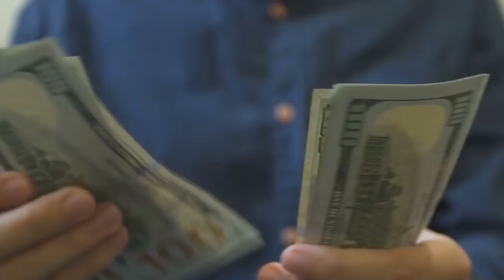💰Asi PROGRAMAN la Mente de los NIÑOS los RICOS🧠 l LECCIONES QUE LOS PADRES RICOS ENSEÑAN A SUS HIJOS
▼ABRIR▼ Este video es de educacion financiera que todos los padres deberían transmitir a sus hijos.

// CONECTA CONMIGO //

Vídeos imprescindibles